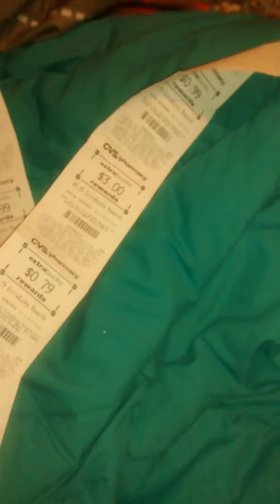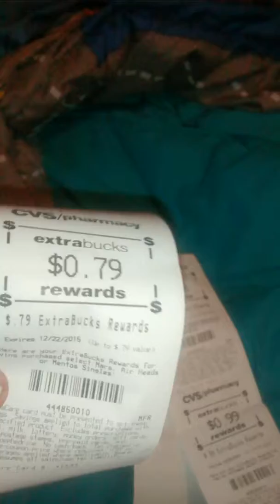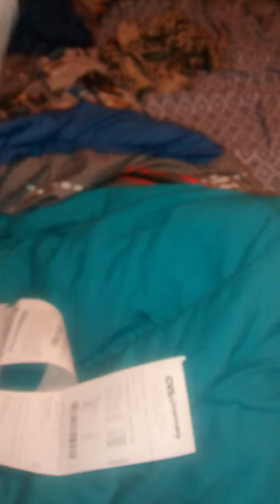CVS free ecb's FREE xoxo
Did good, got some free stuff and what a rush!!!